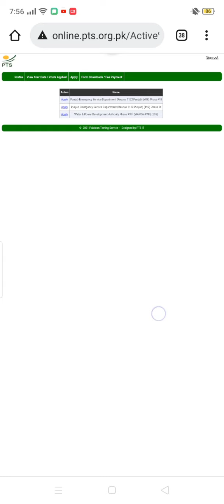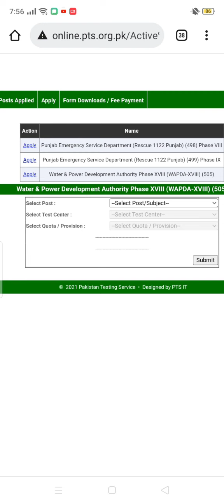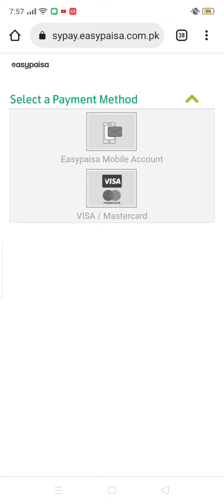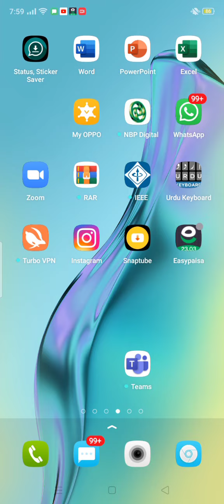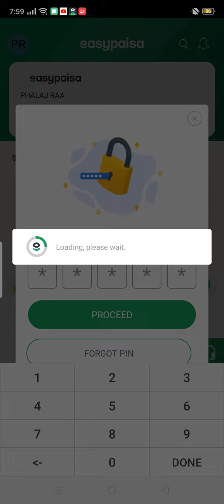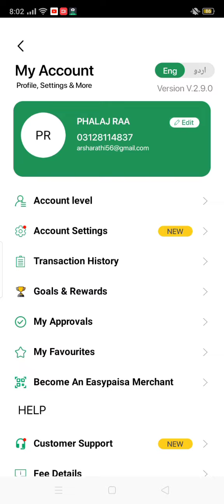How to pay challan for Wapda jobs 2022? | How to apply for wapda jobs on pts website?